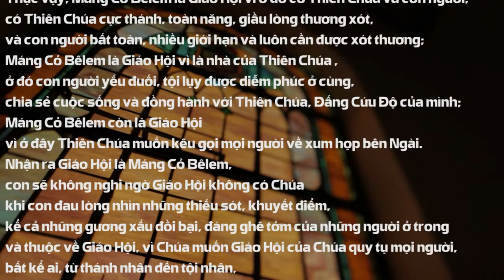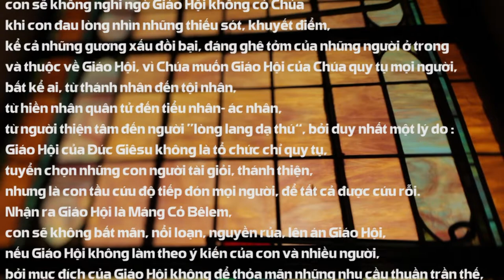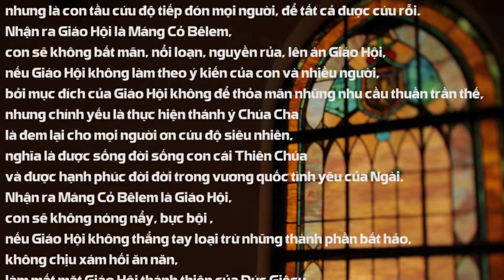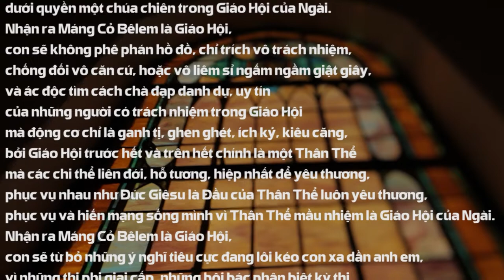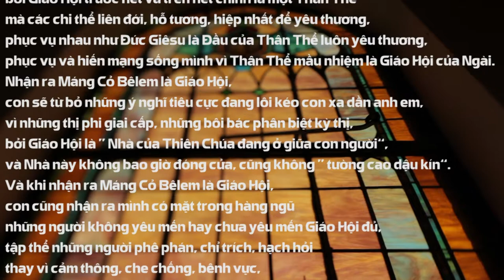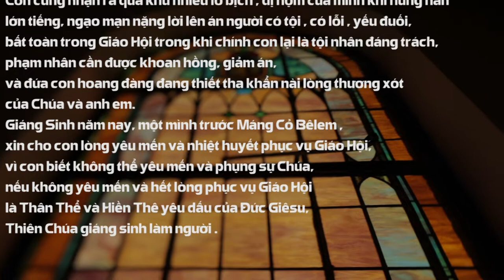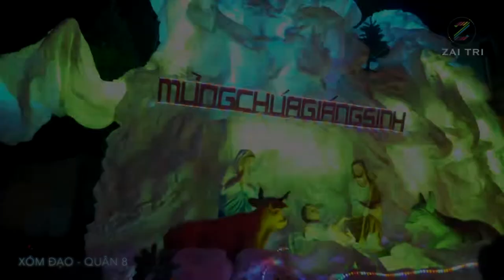GIÁNG SINH VÀ GIÁO HỘI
MÙA GIÁNG SINH
Nội dung bài : GIÁNG SINH VÀ GIÁO HỘI
Người đọc : TÁC GIẢ
Bài hát minh hoạ trong bài : MỪNG VUI LÊN GIÁO HỘI VIỆT NAM
Sáng tác : SƠN CA LINH
Thể hiện : Ca sĩ GIA ÂN
📚 BẢN VĂN 🔗
🎬 Material used in this video